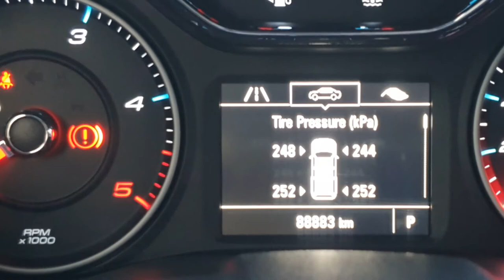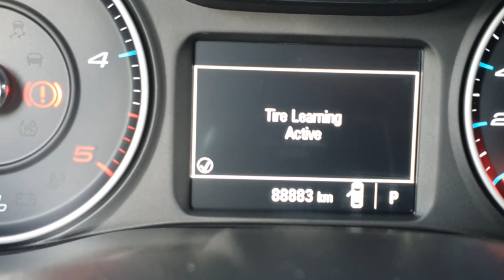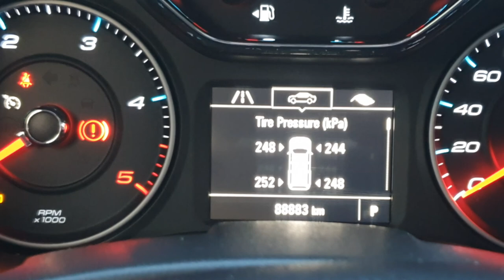TPMS tire relearning tool - Chevrolet Trailblazer 2017 Z71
How to set TPMS after every tire rotation so that whichever tire is losing air pressure is what you see in the dashboard.

TPMS re learning tool model EL 50448 for GM cars

Available at Lazada. Search keyword EL 50448